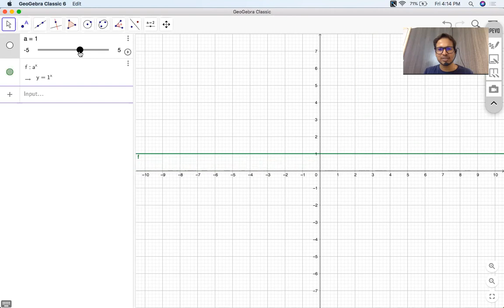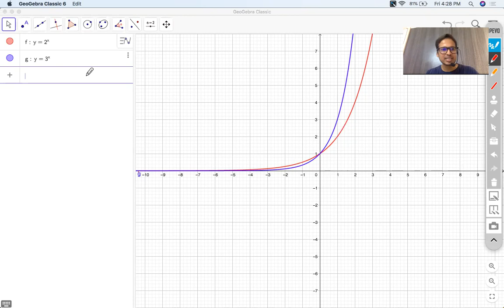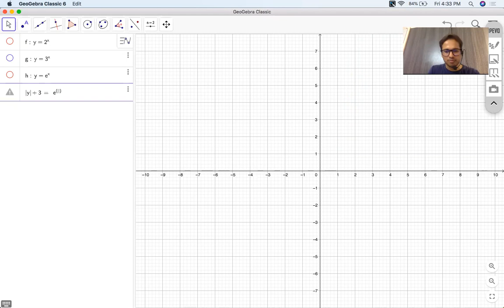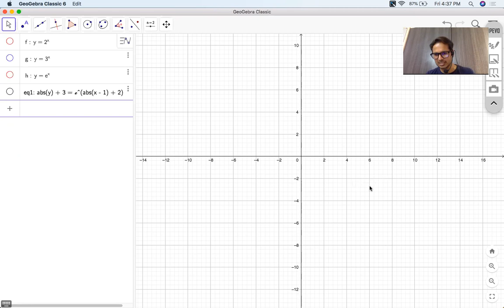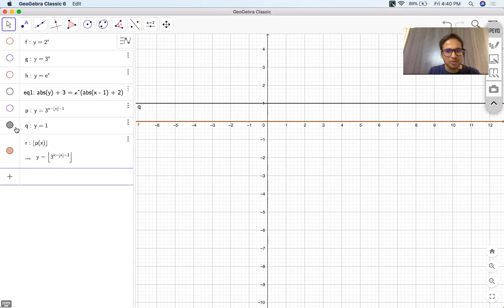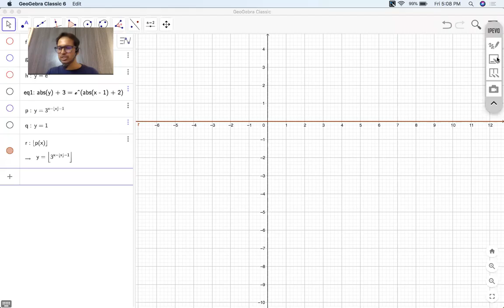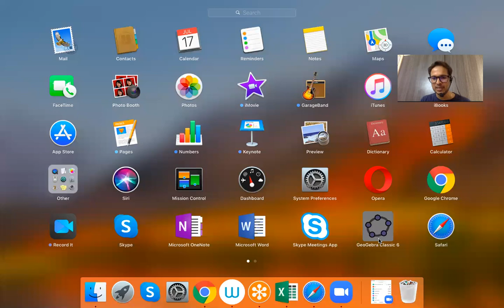GRAPHS CONCLUSION INTRODUCTION TO CALCULUS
EXPONENTIAL, LOGARITHMIC FUNCTIONS GRAPHS INTRODUCTION TO CALCULUS , LIMITS